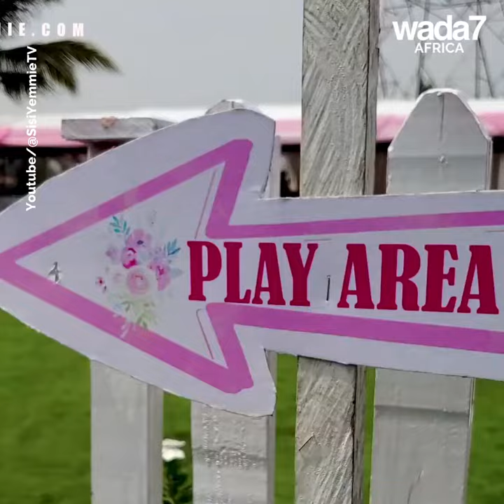Sisi Yemmie celebrates her daugther's birthday 🎂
Nigerian celebrity Youtuber Sisi Yemmie throws a lavish party for her daughter's birthday 🎂